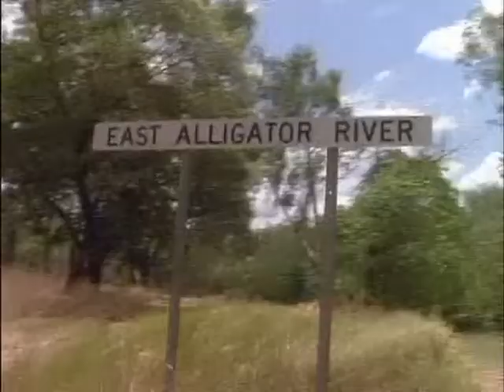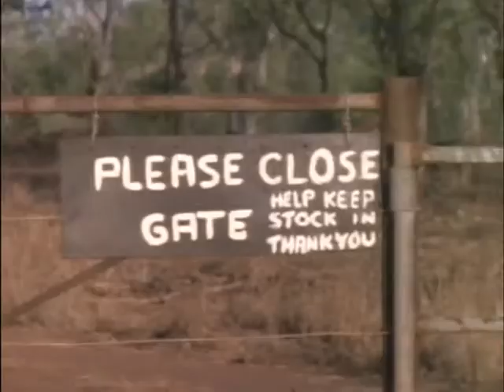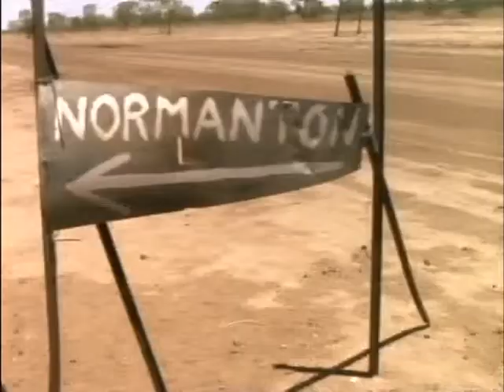Malcolm Douglas - Australia - Across The Top Again (1989)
Twenty-five years on, Malcolm Douglas retraces his first journey from Darwin to Arnhem Land, across the buffalo plains, through the gulf country and up Cape York to the top of Australia.